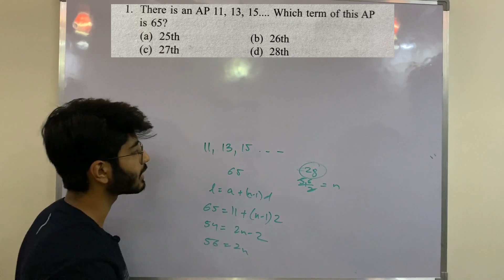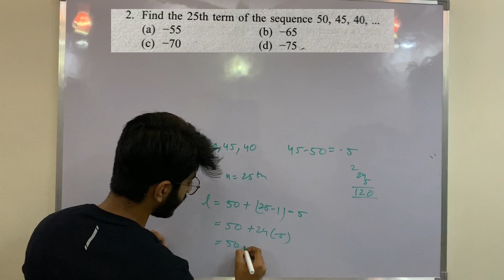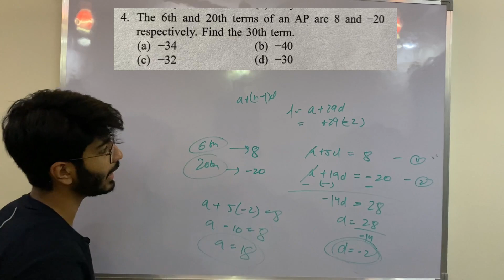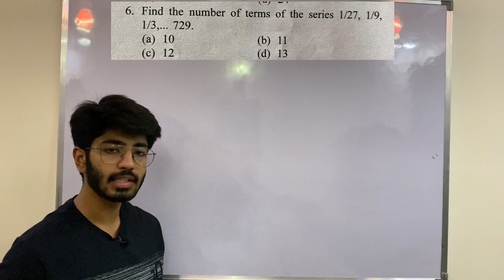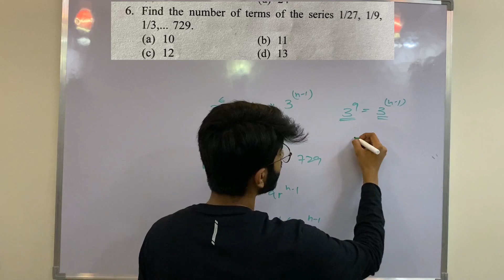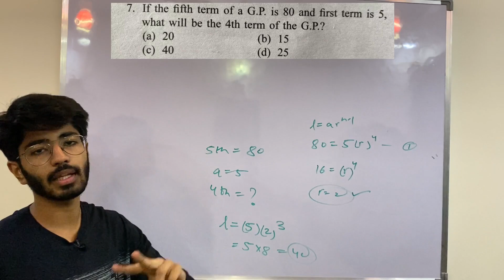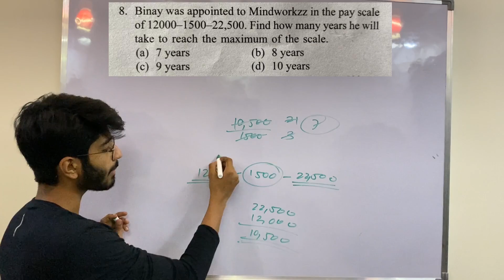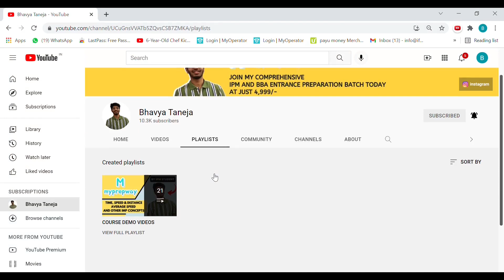Important questions of AP and GP | Demo video | IPMAT,JIPMAT,DU-JAT, NPAT and other BBA Entrances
to join the course

I am an IPM student in IIM Rohtak batch 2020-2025.
On this channel I talk about entrance exam preparation of exams like IPMAT, JIPMAT and others.
IPMAT exam is the new future. Many IIM's are now giving students the opportunity to pursue integrated BBA+MBA 5 year program right after class 12.
These IIM's include IIM Indore, IIM Rohtak, IIM Ranchi, IIM Jammu and IIM Bodh Gaya.
On this channel we also talk about other colleges like Narsee Monjee, Christ and Symbiosis which also offer courses like BBA.
We also talk about the admissions at the prestigious Delhi University and its related exams like CUET.
My aim is to prepare you for all the entrances after class 12.
I am from commerce with math's background and so i also cover topics related to commerce on this channel.